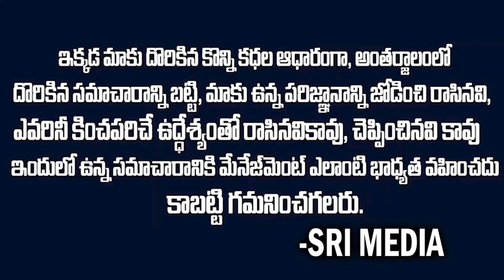సోనియా గురించి సంచలన నిజం బైటపెట్టిన పేరెంట్స్ soniabigboss bigboss8telugu Nagarjuna S M D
Watch : సోనియా గురించి సంచలన నిజం బైటపెట్టిన పేరెంట్స్ soniabigboss bigboss8telugu Nagarjuna S M D